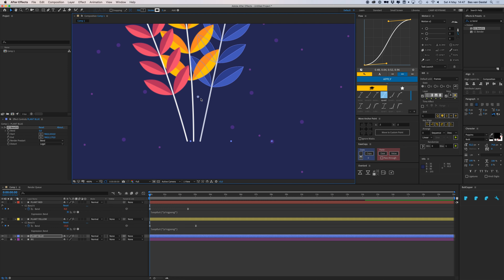After Effects Tutorial - Create Waving Plants and Branches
Hey everyone. In today's tutorial I'll show you an easy effect to bend your shapes so it looks like they are waving / bending. Enjoy! :)

Bas